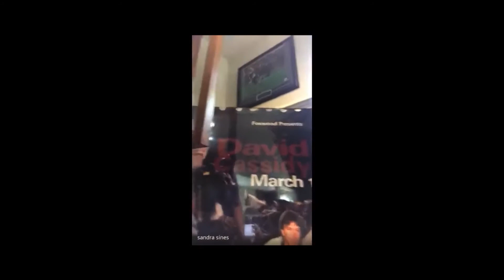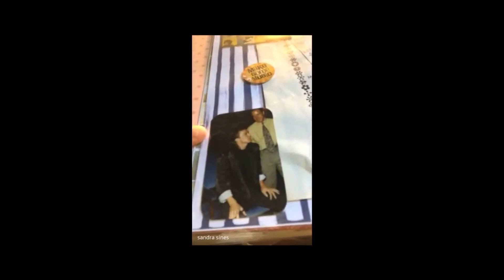Memorabilia Moment July 2020 Sandra Sines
Note: the title card in the video indicates this segment is from November 21, 2020, but it is actually from our July 18,2020 meet.
From our very first DCVFC meet in July of 2020, join our Memorabilia Moment with Sandra Sines and the coolest running shoes/sneakers you, or David Cassidy, ever saw!!!